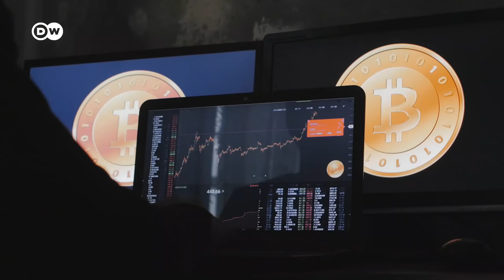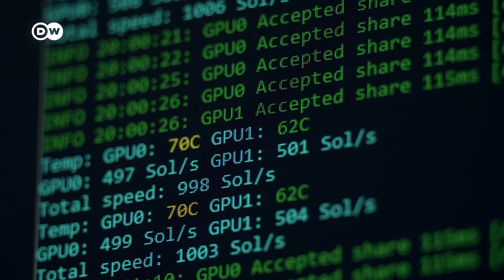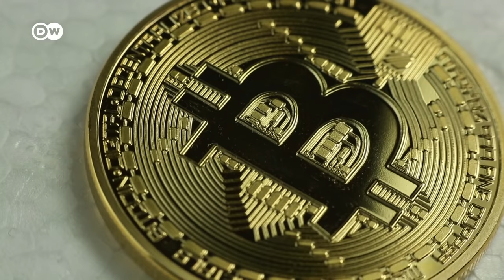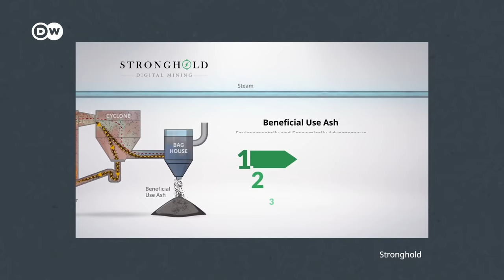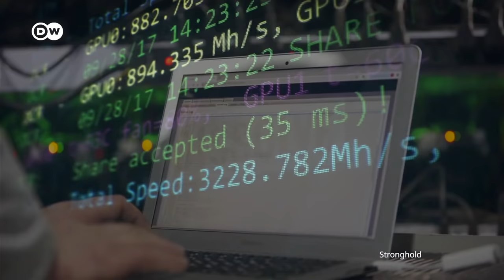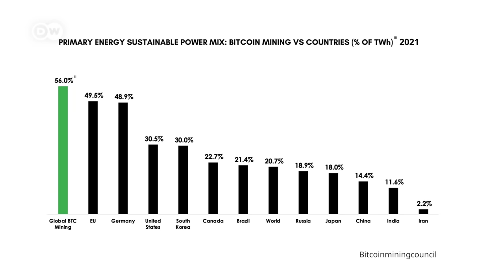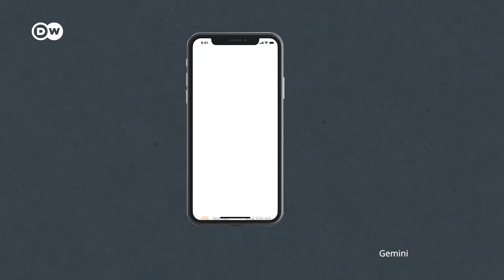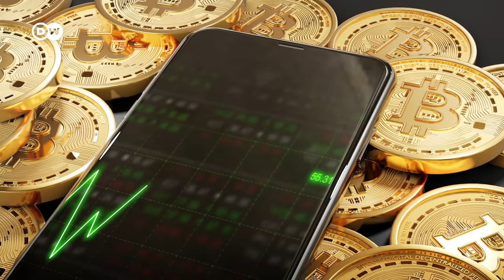Can Bitcoin clean up toxic waste?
Some new players in the crypto space are using bitcoin mining to clean up toxic waste. So is it possible to “green up” bitcoin’s dirty track record? Can mining digital currency ever actually be good for the environment?

Reporter: Amelia Martyn-Hemphill
Video Editor: Nils Reinecke
Supervising Editor: Malte Rohwer-Kahlmann

Digiconomist, a platform that is dedicated to exposing the unintended consequences of digital trends

0:00 Intro – What's up with bitcoin's dirty track record?
0:58 How do you "mine" bitcoin?
1:48 Crypto's environmental impact & energy consumption
3:11 Generating bitcoin from toxic waste
4:27 How to clean up Pennsylvania's GOB piles
5:51 Mining Bitcoin with green energy
6:08 HODL Ranch wants to help balance Texas power grid
7:20 "Proof of work" vs "proof of stake" cryptocurrencies
8:02 Blockchain technology to offset your carbon footprint
8:44 Moss.earth carbon credit tokens let you invest in the rainforest
9:59 Conclusion